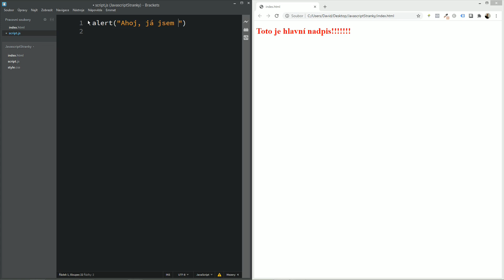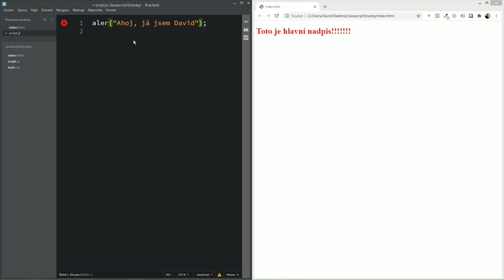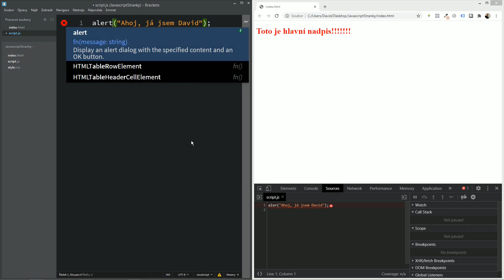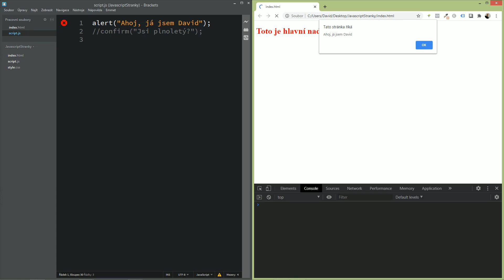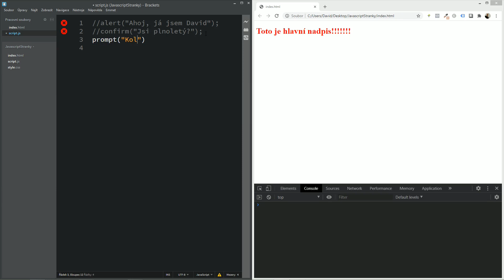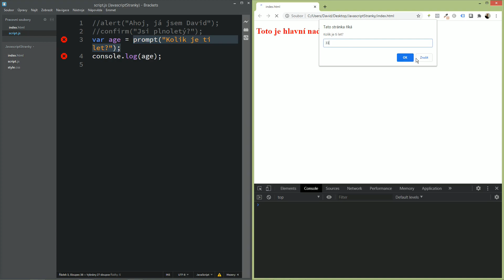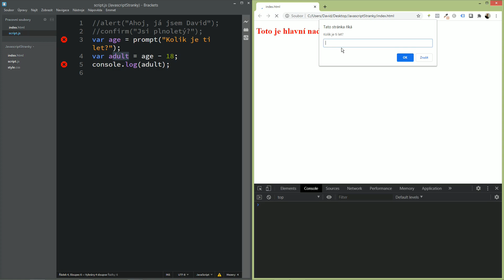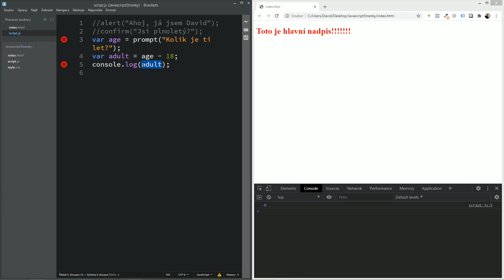10. Ovládni JavaScript - Alert, confirm a prompt v JavaScriptu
Možná si vzpomínáte na naše úplně první video. V něm jsme si ukazovali, co dělá tzv. alert. Alert je upozornění. Když jsme zadali příkaz alert(“Já jsem David”), tak vyskočilo vyskakovací okno s tímto textem. Vedle alertu existuje ještě confirm a prompt. Confirm se používá pro potvrzení. Zadáte text a zobrazí se dvě tlačítko - OK a zrušit. Prompt umožňuje zadat určitou hodnotu do políčka - ať už text nebo číslo. Ve videu si ukážeme, že si můžeme tuto hodnotu uložit do proměnné a dále s ní pracovat.